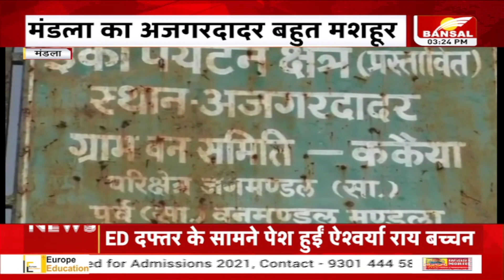MP में अजगर' लोक' ! ठंड में धूप सेंकते हैं अजगर, मंडला का अजगरदादर को अभ्यारण्य बनाने की तैयारी !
मध्यप्रदेश में एक ऐसी जगह है..जहां ठंड में अजगर धूप सेंकते हैं...यहां एक दो नहीं..बल्कि इन सांपों की तादात सैंकड़ों में है..